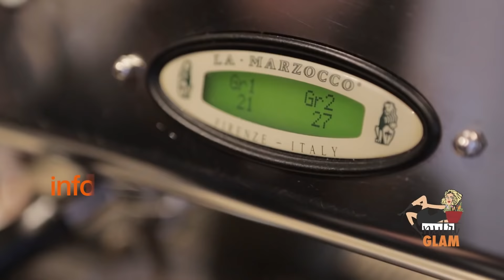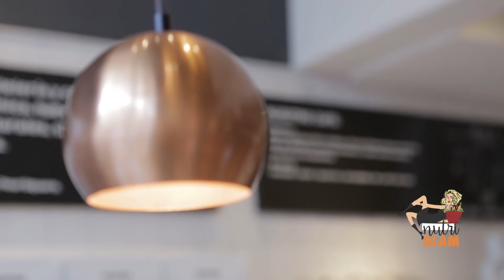Cuál es la mayor debilidad de Yanina Latorre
La filosa panelista exhibe su costado más sensible al asegurar que se rinde por completo ante el amor de su madre. Cómo es su relación con la cocina y qué alimentos no incluye en la dieta